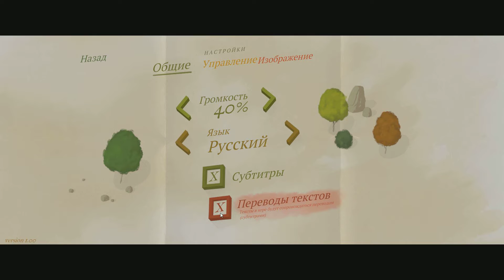Virginia Прохождение #3 | Обида.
Игра на воображение,  Расскажите что вы думаете, о происходящем.